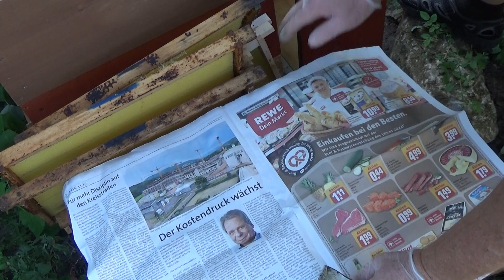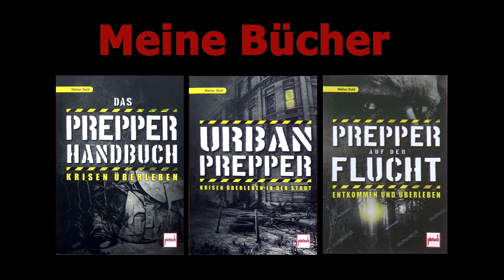Dem Himbeervolk eine Chance